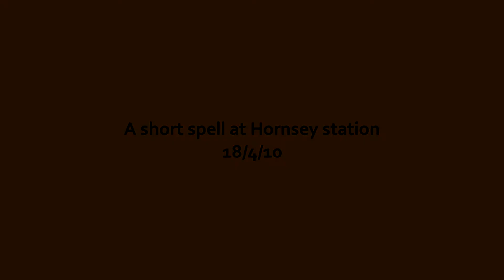Hornsey Railway Station 18/4/10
A short spell at Hornsey to await the Network Rail HST - which ran an hour early.  Anyway here we see:
1. an East Coast HST head into Kings Cross
2. A East Coast 91 set with loud horn heading north
3.  EWS 66122 working 4E32 Dollands Moor - Scunthorpe
4. A FCC Class 317 with a non stop service

Enjoy & Happy Christmas